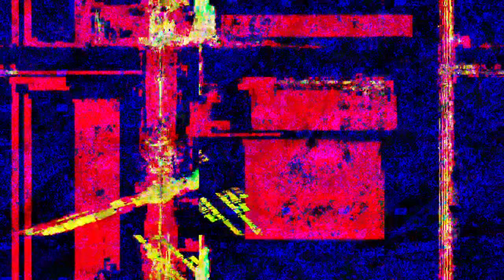[EPILEPSY WARNING] Movie 23 04 16 09h00m01s *Photosensitivity Warning*